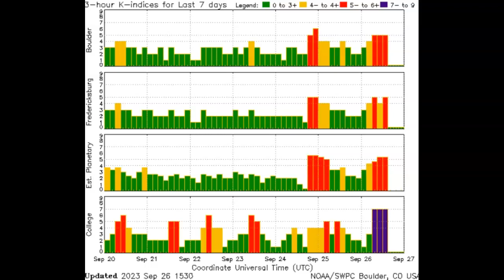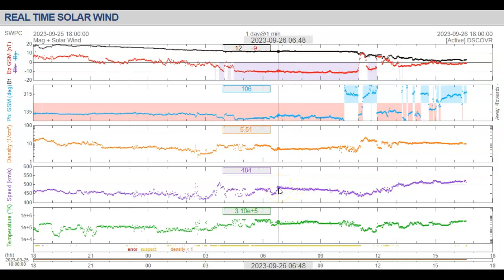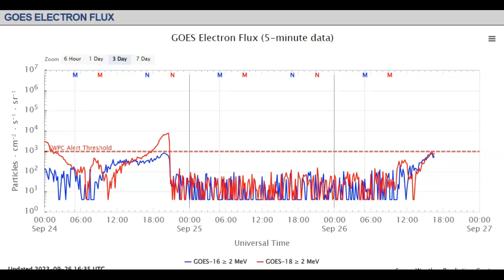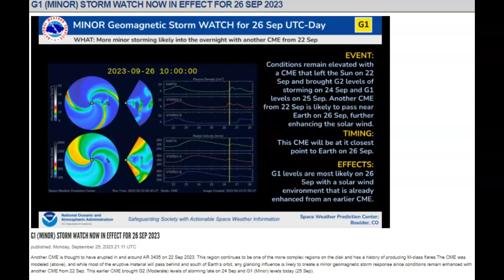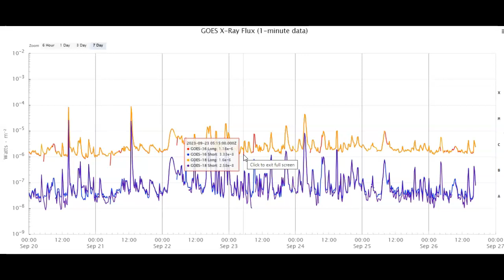Earth Being Hit By Geomagnetic Storm! More Impacts Expected Today!